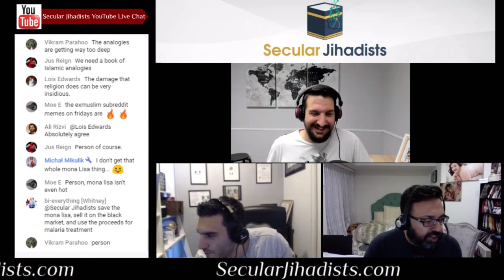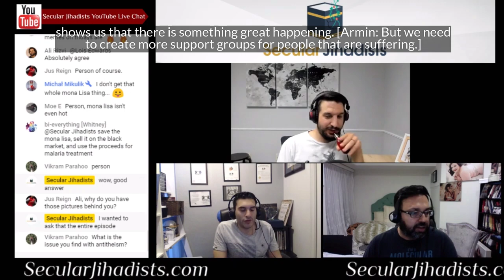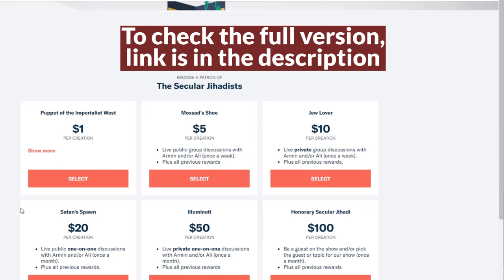Growing Numbers of Ex-Muslim Atheists: What Happens Next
We talk to The Apostate Prophet, an ex-Muslim, on what he thinks will happen when the ex-Muslim atheists' number grows.
With over 150,000 subscribers and counting, The Apostate Prophet, an ex-Muslim, is known for his illuminating and well-thought-out videos, biting satire, and commitment to share his views about his former religion openly. He recently launched an excellent, in-depth video on scientific mistakes in the Quran.